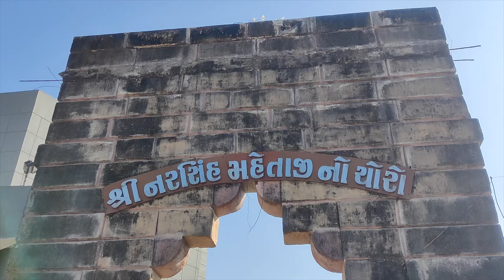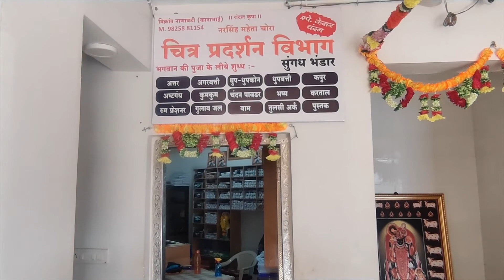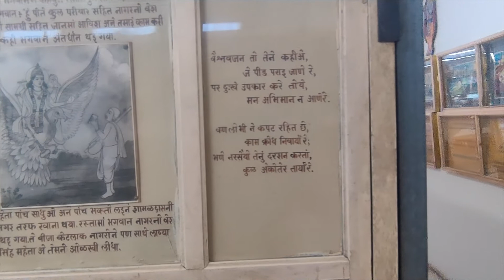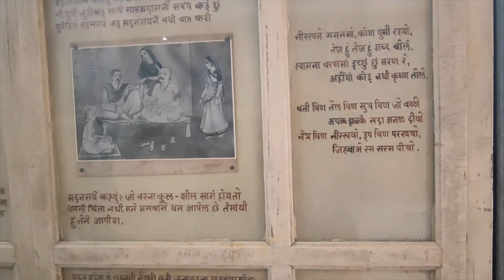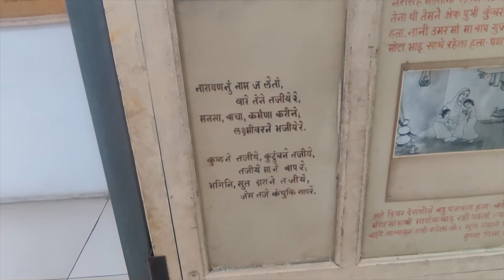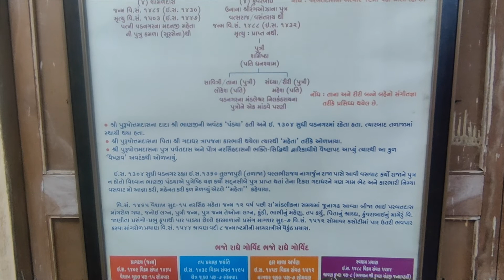Narsinh Mehta's Choro Junagadh | નરસિંહ મહેતા | Narsinh Mehta Temple Inside View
Hello Friends,

If you like my videos please share, comment, and like it.

Narsinh Mehta, also known as Narsi Mehta or Narsi Bhagat , was a 15th-century poet-saint of Gujarat, India, notable as a bhakta, an exponent of Vaishnava poetry. He is especially revered in Gujarati literature, where he is acclaimed as its Adi Kavi (Sanskrit for "first among poets"). His bhajan Vaishnav Jan To was Mahatma Gandhi's favourite and has become synonymous with him.

NarsinhMehta's Choro
Narsinh Mehta's Choro is a great revered place where the great poet and saint Narsinh Mehta used to hold his assemblies, religious discourses and Bhajans in the 15th century. There is a small temple of Gophnath and the idol of Shri Damodar Raiji and Narsinh Mehta. Narsinh Mehta was one of the great poets of India. He was an ardent devotee of Lord Krishna and as well as a scholar, philosopher and a social reformer. His bhajan, Vaishnav Jan To is Mahatma Gandhi's favorite and has become synonymous to him.